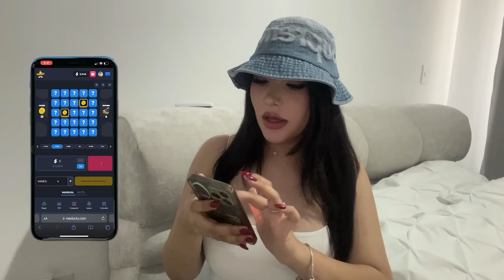Pidiendo lo mismo que la persona de enfrente // Steff Loaiza